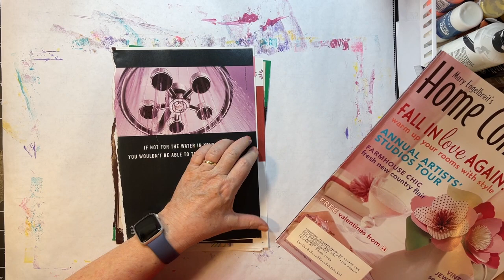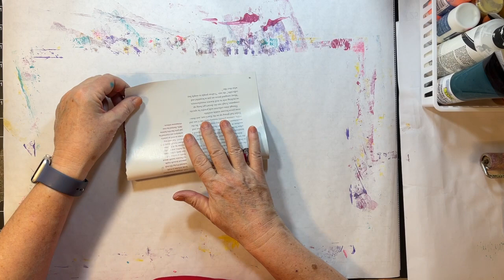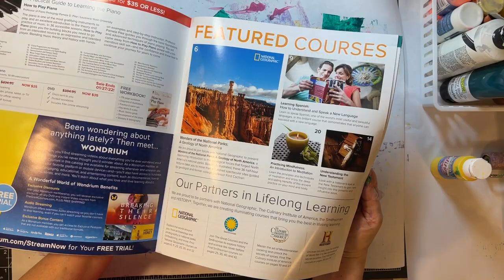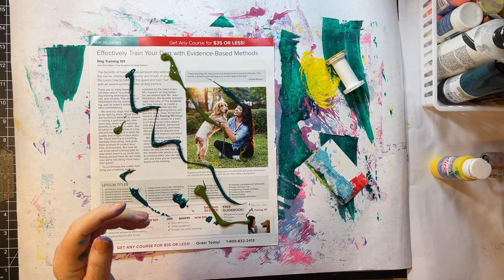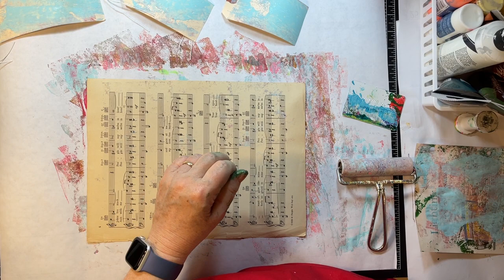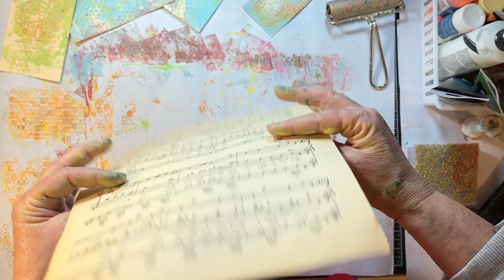Mixed Media Monday! - Painty Papers! - Mark Making!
Having some fun getting messy and painty today!  Creating painty papers for collage, journal pages and covers!  Thanks so much for crafting with me!  xoxo

The rag paper is called Khadi Paper.  I'd appreciate you shopping for it through my Gayle's Favorite Things on my website.  Type in the Search line Khadi Rag Paper and it will come up.  Thanks a million!